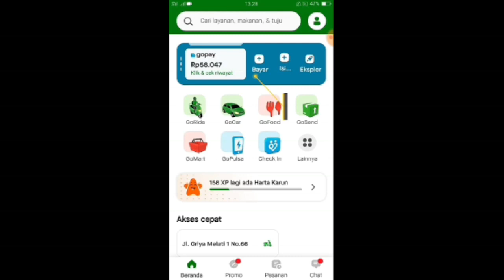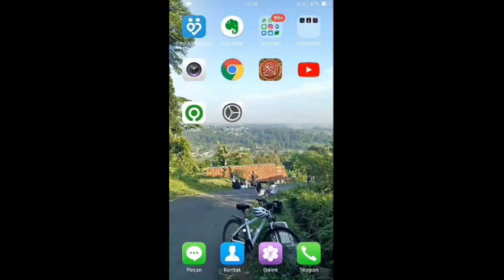Ulumul Qur'an - Ustadz Mugni